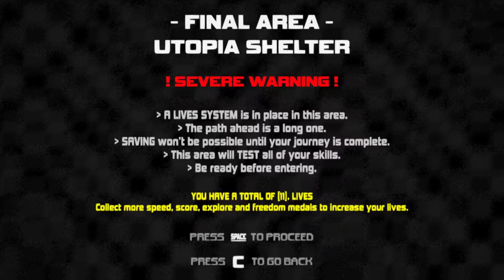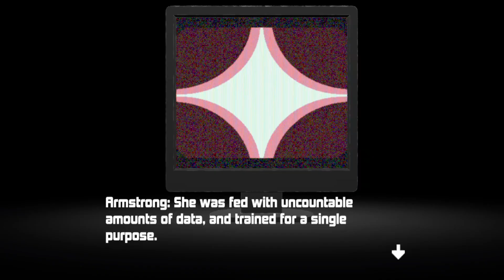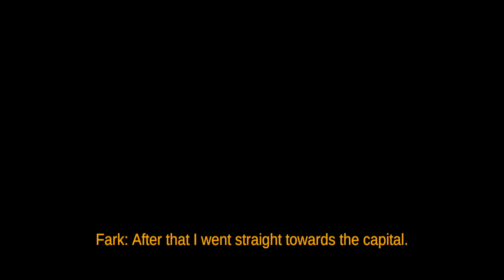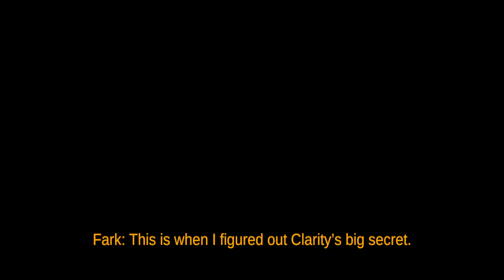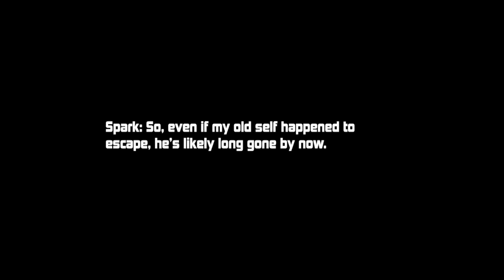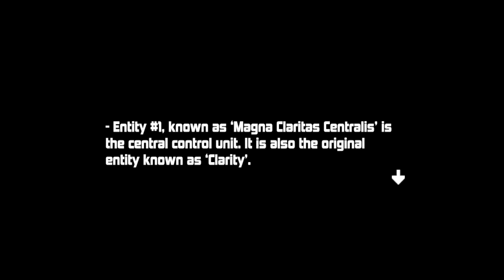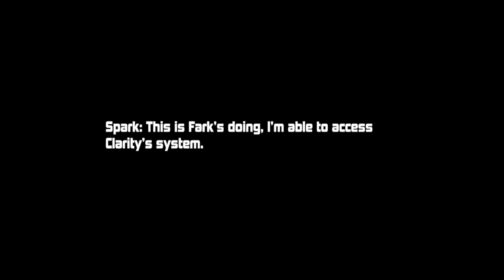Skillest of issue on my part | Beating da vido game | Spark 3 the electric jester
da momentum is killing me

AND I!